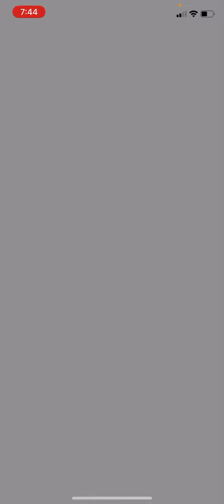Lapras was trying to see if i can get the 100iv with the Ribbon